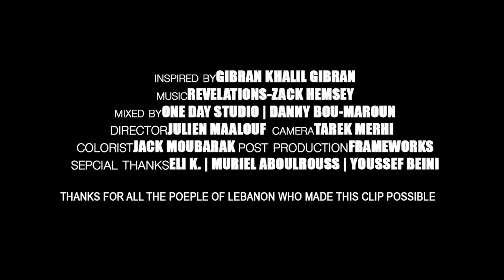ثورتنا - ثروتنا | Waylon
INSPIRED BY Gibran Khalil Gibran
Li MARC KODEIH
MUSICREVELATIONS-ZACK HEMSLEY
MIXED BY ONE DAY STUDIOS | DANNY BOU-MAROUN
DIRECTOR JULIEN MAALOUF CAMERA TAREK MERHI
COLORIST JACK MOUBARAK POST PRODUCTION FRAMEWORKS
SPECIAL THANKS ELI K. | Muriel ABOULROUSS | YOUSSEF BEINI

THANKS FOR ALL THE PEOPLE OF LEBANON WHO MADE THIS CLIP POSSIBLE